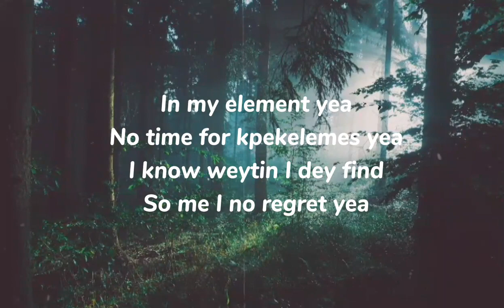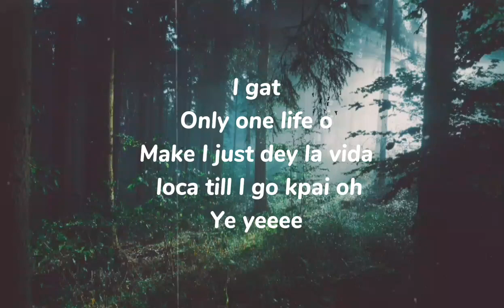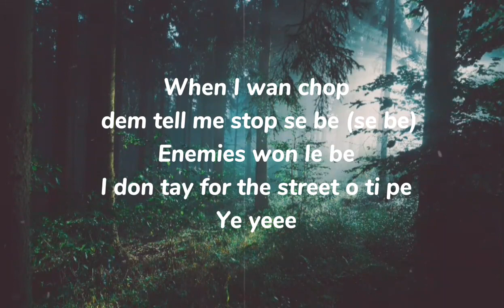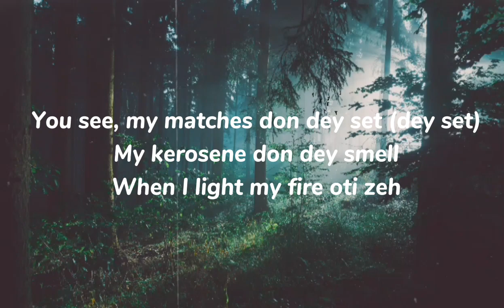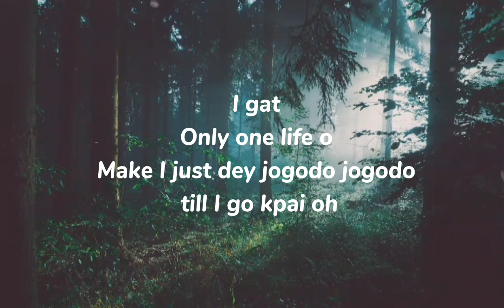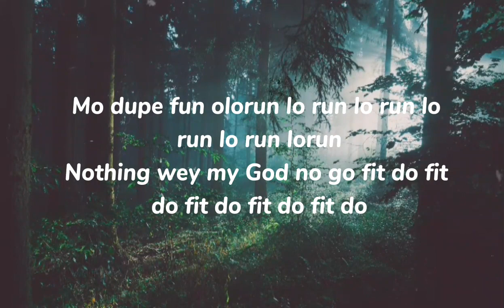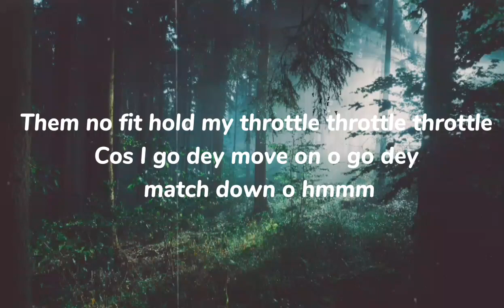MODUPE - CRAYON 🎶(I gat only one life ooh, make I just dey jogodo jogodo till I go kpai o....)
Mavin recording artist and music sensation, Crayon has released a new single titled “Modupe.”

Contact lyrics lounge via email
Connect with Crayon on IG @